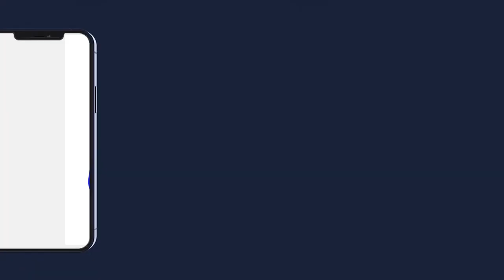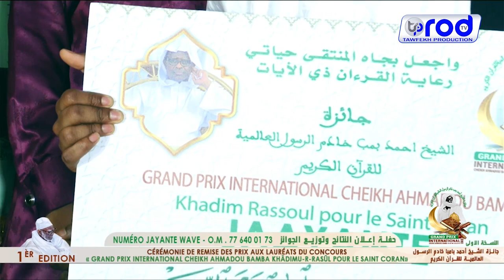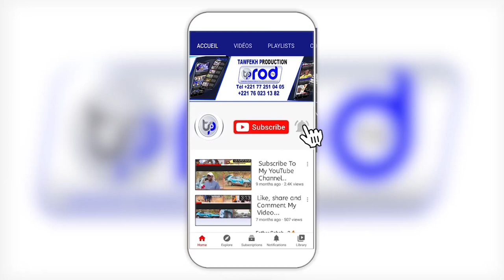MAGAL 2022 prix 1er LAUREAT 5 Million Cérémonie de Remise des prix Grand Prix Cheikh .A.Bamba